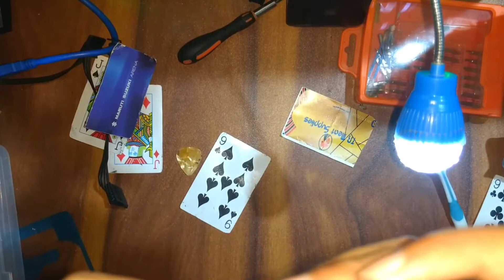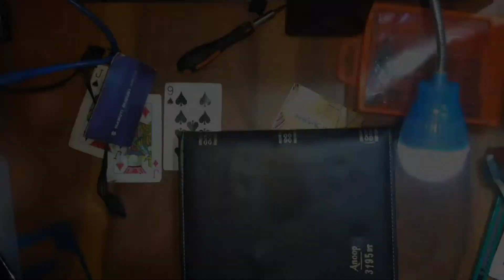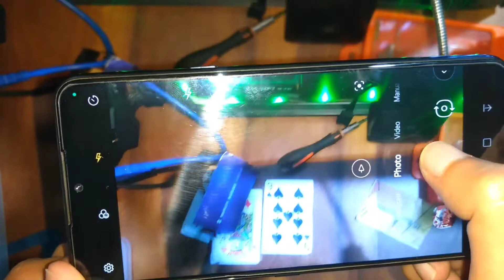Back glass replacement LG G8X | How to Replace the back glass of smartphone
fixing the back panel of Smartphone.